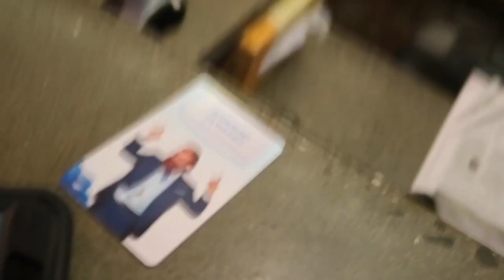Sneaky Links to Kelsey’s| A Bus Trip to Atlantic City Vlog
Welcome to my Vlogging Channel

Hi, my name is Shella Bandz a NYC-based Daily vlogger and business owner in the maker. I'm all about Nutrition, Culinary Arts, Health and Fitness. My hobbies include fashion, arts, and sewing!!! I am starting an online boutique and blog all about fashion, health and beauty!